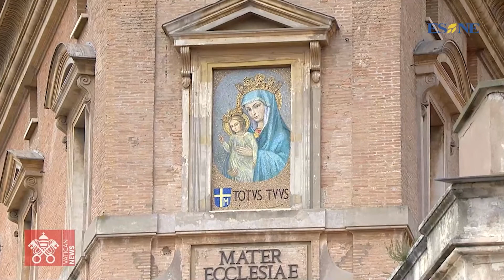Regina Coeli del 18 de abril de 2021